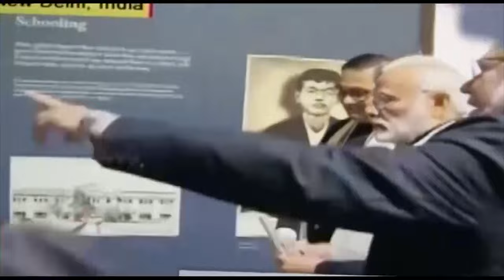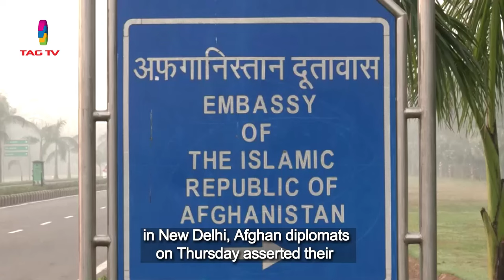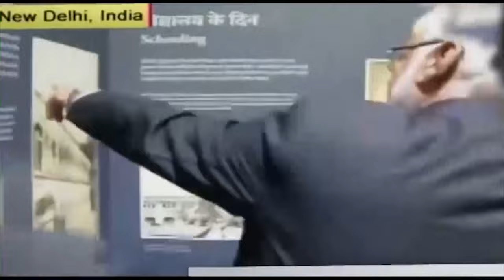South Asian Newsline, December 01, 2023